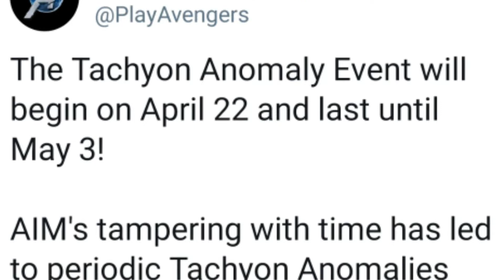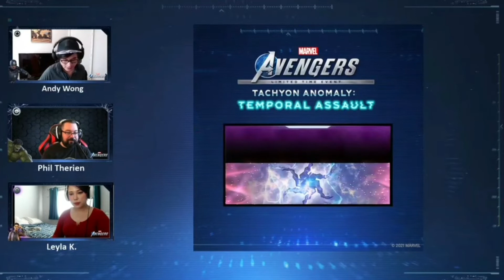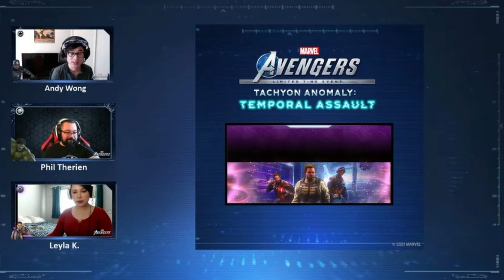Marvel's Avengers | NEWS, BRAND NEW SKINS, AND MORE!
News about the upcoming Tachyon Anomaly event in Marvel's Avengers, Upcoming skins coming to the game, and much more!